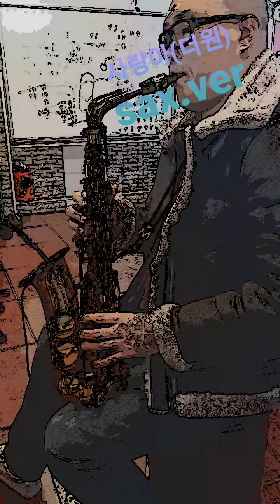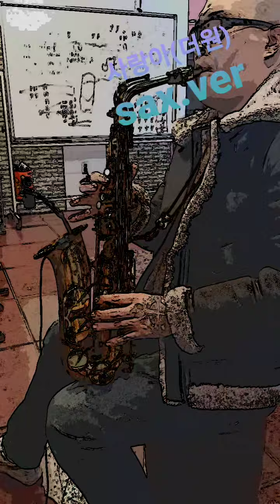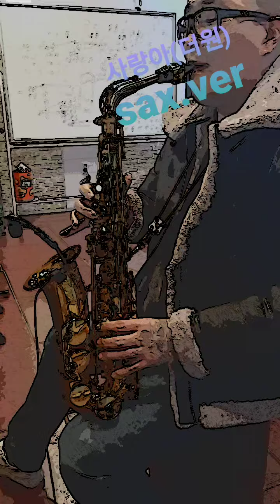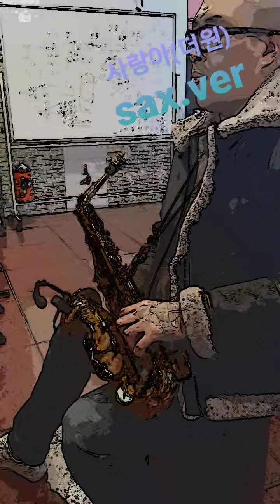ck sax 사랑아 ㅡ더원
편집없이 다이렉트